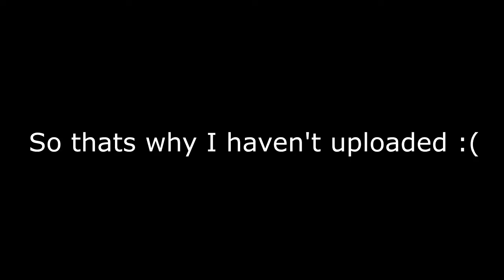GTA Free Running Funny Moments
Sorry i haven't uploaded in a VERY long time i got banned from Xbox... Im not going to say why, but yeah it happened.